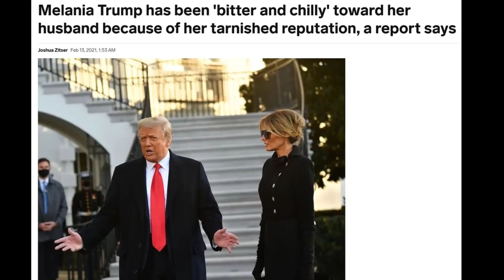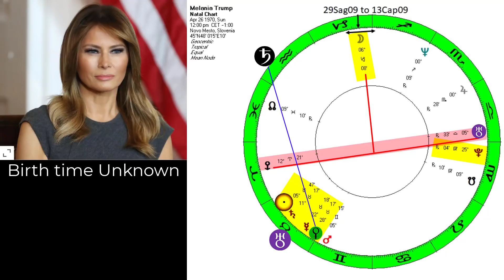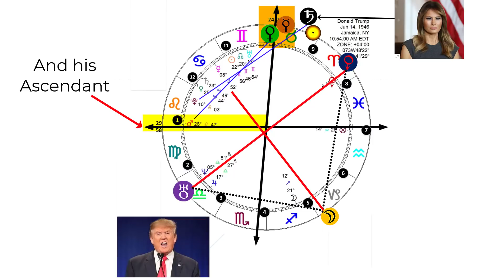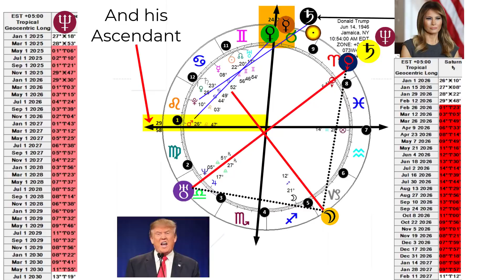Donald and Melania Divorce?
An incident at a baseball game a couple of days ago renews speculation about the nature of their marriage. What do the charts say?